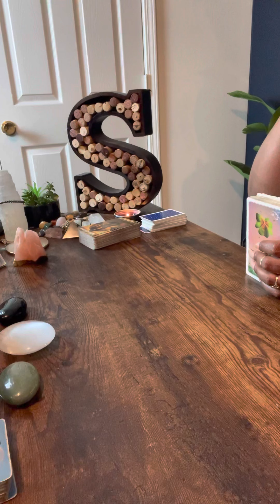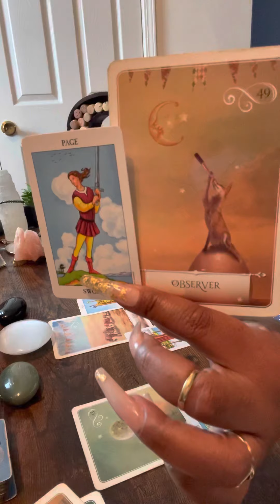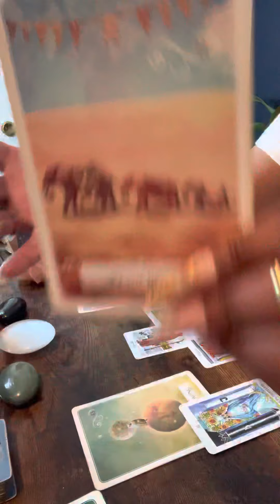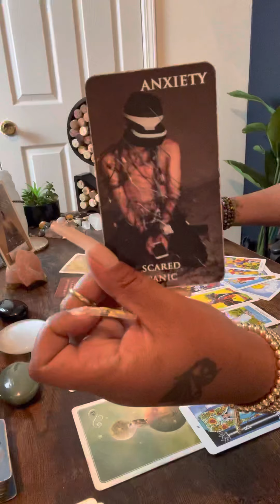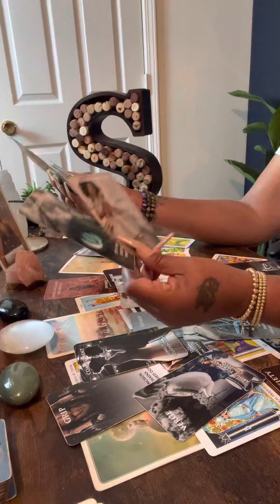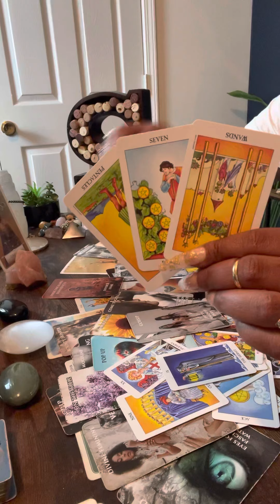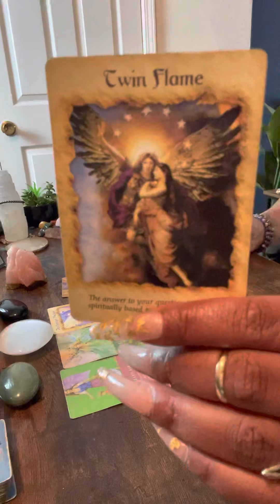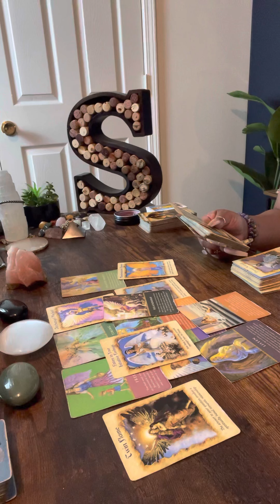Leo ♌️ Someone is about to reveal or confess the truth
R.I.H Kaylon 🕊

feedback.